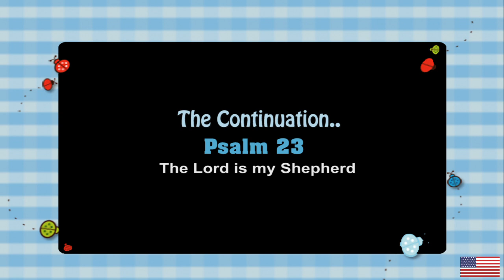The Lord is my Shepherd Psalm 23 Part 2 || The Amazing Shepherd || Vitaglishlife vlog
Hello Everyone Welcome  to our channel, We would like to share with you guys the powerful message about "The Amazing Shepherd" Hopefully your heart will be Blessed.  if you are new here please don't forget to subscribe, like, comment  and hit the notification bell to be  notified for our new upload. Thank you for supporting Our Channel!

Vitaglish Life
Personal vlog